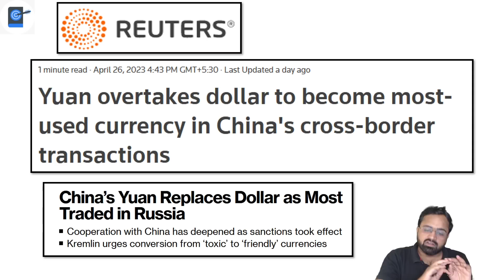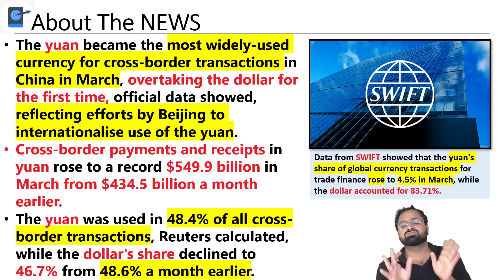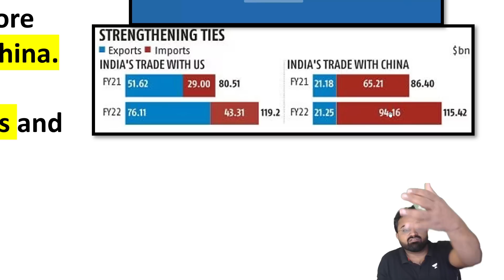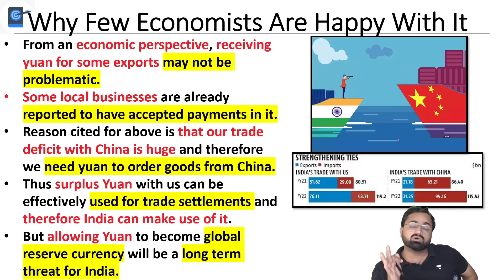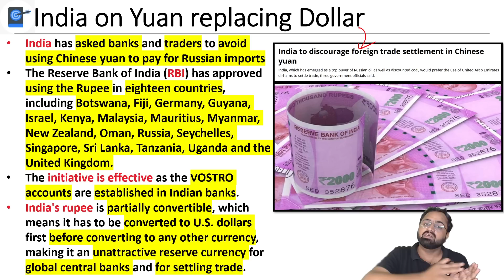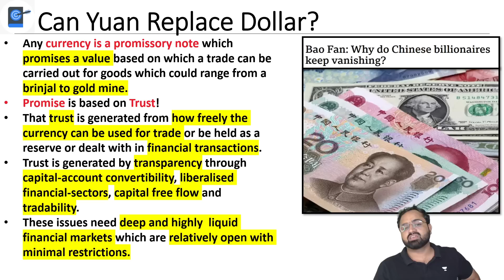China De-dollarizes Its Economy - Is It Beneficial To India? Can INR Become Global Currency | Kinjal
Yuan Overtakes Dollar as China's Most Used Cross-Border Currency. (Bloomberg) — China passed another milestone in its bid to reduce reliance on the dollar as yuan use in its cross-border transactions jumped ahead of the greenback's in March for the first time.

➤ About the Educator: "Kinjal Choudhary teaches Geography, Environment, IR for GS along with Geography for Optional. Have given 5 UPSC CSE Mains along with Interview.
He is well known for Environment & Ecology, Current Affairs and Geography"

You can enroll to Unacademy Subscription and get the following benefits:
1. Learn from your favourite teacher
2. Dedicated DOUBT sessions
3. One Subscription, Unlimited Access to Live Online Classes and Videos
4. Real-time interaction with best-in-class teachers
5. You can ask doubts in live online classes
6. Limited students in each Class
7. Download the videos & watch them offline